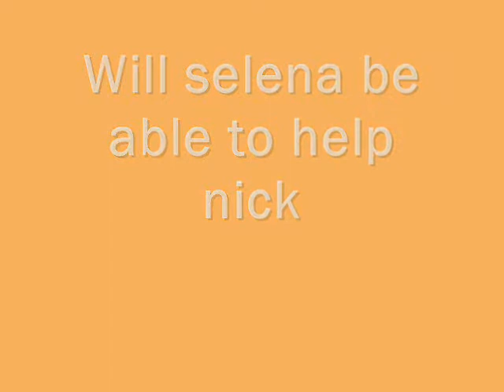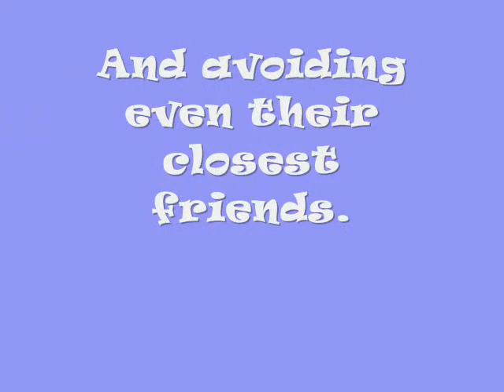I Promise You and Before the Storm Trailers (VOTE!)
These are coming after better than revenge! which one first?